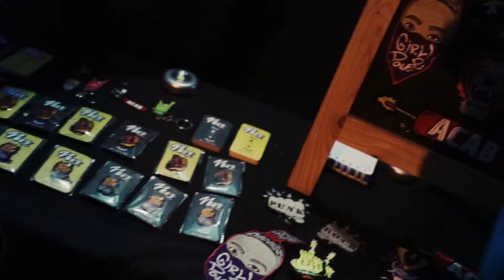¿Qué es el PSYCHOBILLY? PUNK ZOMBIE del underground Bogotano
Fuimos al Hot Rock Fest, el festival underground de psychobilly más importante del país. Hablamos con integrantes de las agrupaciones y gestores clave de esta escena sobre su historia, relevancia, presente y futuro.

¡Sígame!